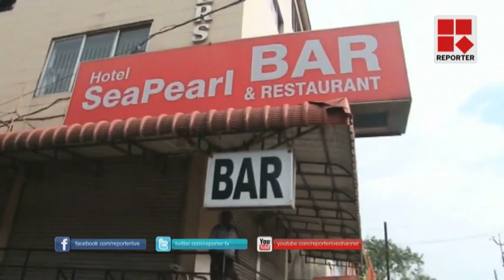Bar case: reactions of employees and consumers